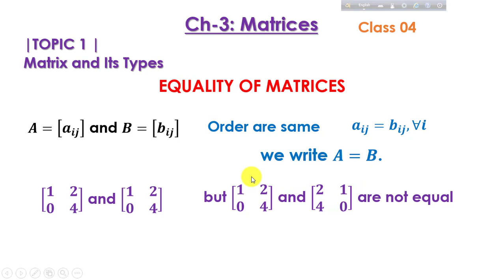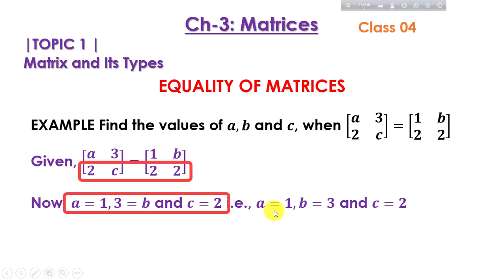Euility of Matrix | Matrix Class XII | Topic 1 | Class 4 | WB & CBSE Board